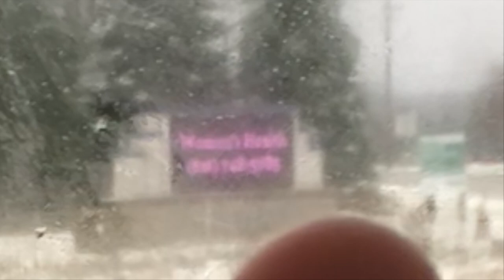VLOGMAS DAY 1 | GOING TO THE HOSPITAL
In this video I went to the hospital because I sprained my ankle! Hope you enjoyed this video!
Camera: iPhone 8 Plus
Editing: iMovie on MacBook Air / Mac